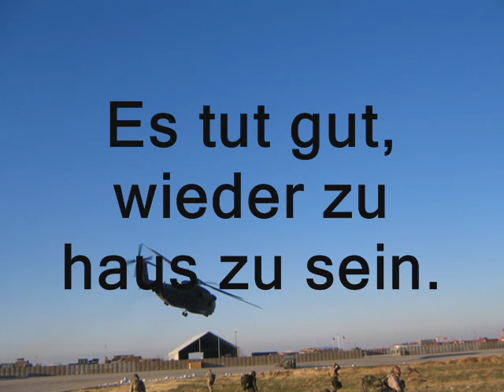Give me an ticket for an Aeroplane